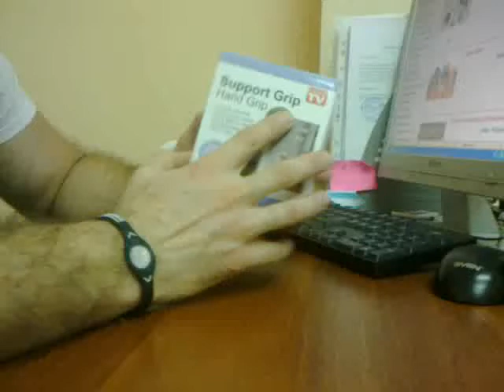Ручка на присосках2